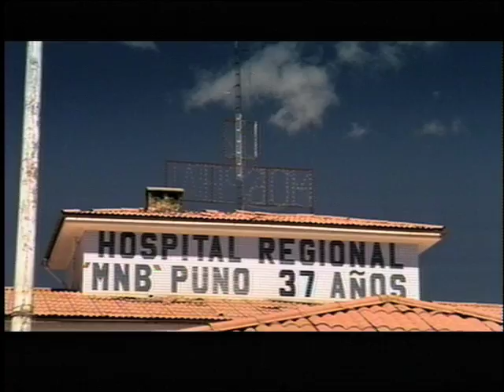RMHC Video FINAL